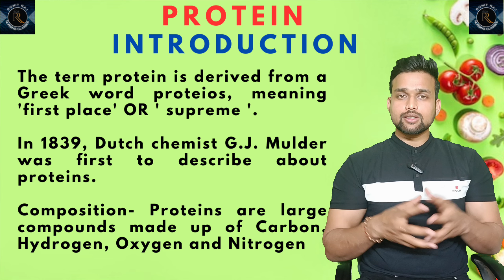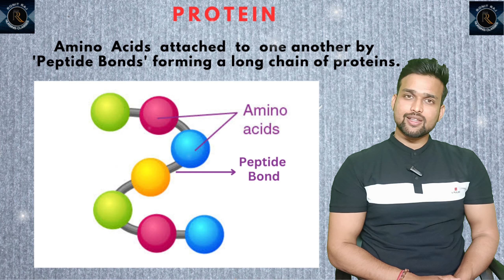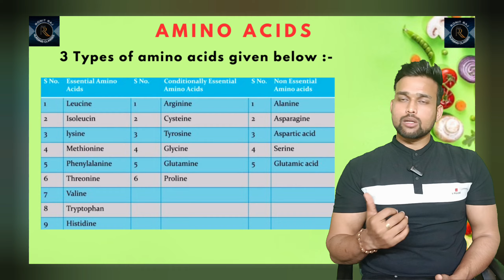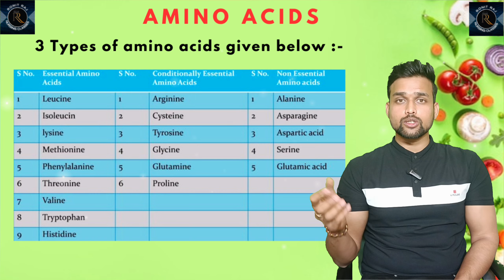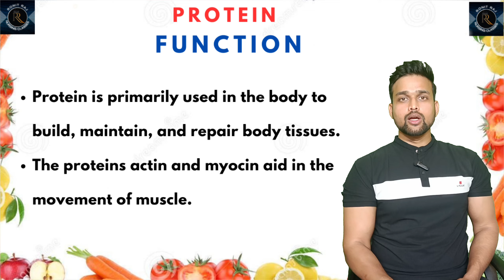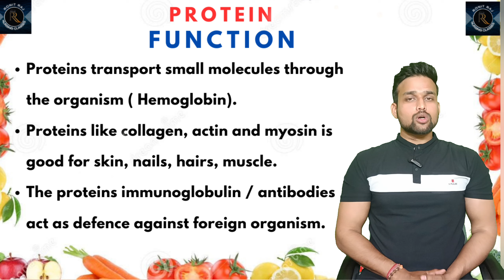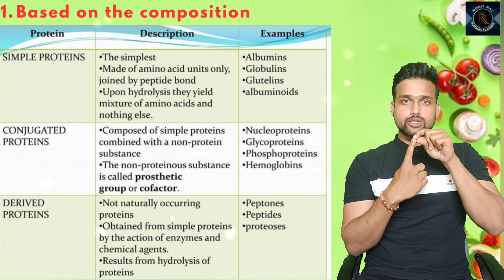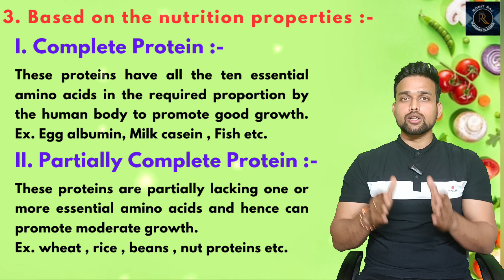Protein Bsc Nursing 1st year || Bsc nursing 2nd sem nutrition protein ||Unit 3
GNM 1st year online classes
bsc nursing first year syllabus,
bsc nursing first year nutrition,
bsc nursing first year psychology class,
bsc nursing first year class bsc nursing first year,
bscnursing 1st year online classes,

Jai Shree SitaRam
Jai Mata kii
Jai Bajrangbali
Jai Shree RadheKrishna